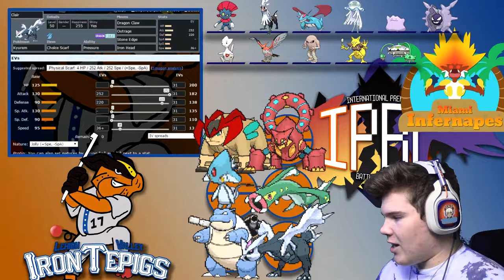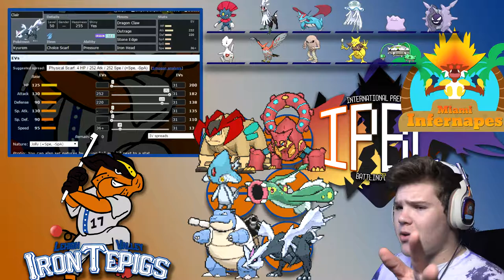Lehigh Valley IronTepigs vs Miami Infernapes | TEAM PREP [IPBL S1 WEEK 4] (Pokémon Sun & Moon)